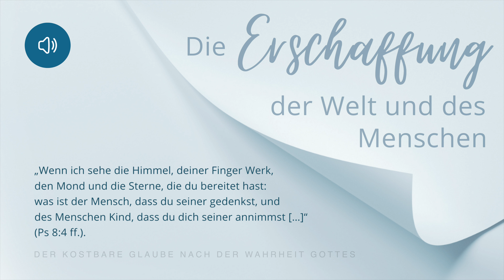Hörbuch 📖 Der kostbare Glaube nach der Wahrheit Gottes | Kapitel 2 | Die Erschaffung der Welt...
▬ *Die Erschaffung der Welt und des Menschen* ▬▬▬▬▬▬▬▬▬▬▬▬▬▬▬▬
Was war Gottes Absicht, als er begann, das Universum zu erschaffen? Gottes Plan war es von Anfang an, sich ein Haus aus lebendigen Steinen zu bauen. Und sein Haus – das sind wir. Was bedeutet es, nach dem Bilde des Vaters erschaffen zu sein? Was genau ist die Seele eines Menschen und wozu ist uns der Körper gegeben? Was genau ist die Persönlichkeit und wo ist der Platz, in dem der Geist wohnt?

Das Geheimnis des ewigen Lebens ist in dem reinen und wahren Wort Gottes verborgen, in dem Wort, das Gott tatsächlich gesprochen hat. Deshalb hängt die Errettung des Menschen davon ab, ob er an dieses Wort glaubt. Ist sein Glaube auf der Wahrheit gegründet? Denn durch die Erkenntnis der Wahrheit kommt es zur Befreiung von der Sünde und damit vom Tod: „Und ihr werdet die Wahrheit erkennen, und die Wahrheit wird euch frei machen“ (Joh 8:32).

Dieses Buch soll jedem helfen, der die Wahrheit über die Erlösung begreifen möchte. Hier gibt es Antworten auf die Fragen: Warum wurde der Mensch geschaffen? Was ist der Sinn seines Lebens? Was ist Sünde? Wie wird man von ihr befreit? Wie wird man von Gott geboren? Wann ist man heilig und gerecht? Was ist die Wahrheit?

▬ *Kapitel 2* ▬▬▬▬▬▬▬▬▬▬▬▬▬▬▬▬▬
00:00 Die Erschaffung der Welt und des Menschen
05:38 Woraus besteht der Mensch?
08:12 Über die Seele
14:26 Über das Gewissen
25:13 Über den Leib Teil 1
33:35 Über den Leib Teil 2
39:38 Über den Leib Teil 3